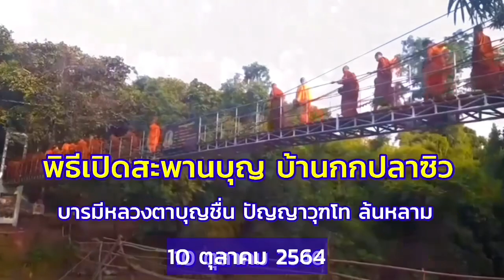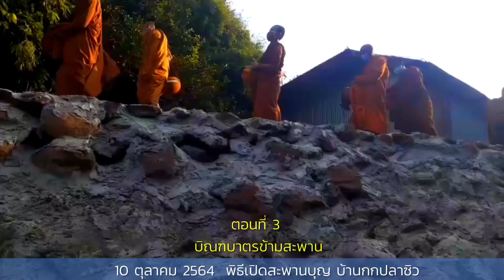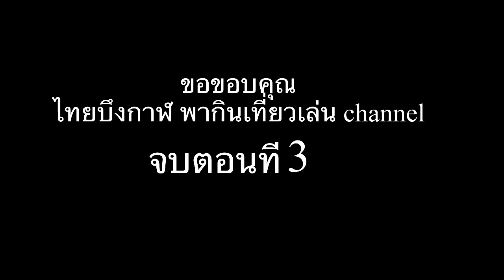เปิดสะพาน ตอน 3 หลวงตาบุญชื่น ปัญญาวุฑโท บิณฑบาตรข้ามสะพานบุณ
10 ต.ค.2564 ญาติธรรมต่างหลั่งไหลมาร่วมทำบุญ เปิดสะพาน เห็นภาพประวัติศาสตร์ เดินบอณฑบาตรข้ามสะพาน
ทำบุญเปิดสะพานทั้ง ๕ ตอน